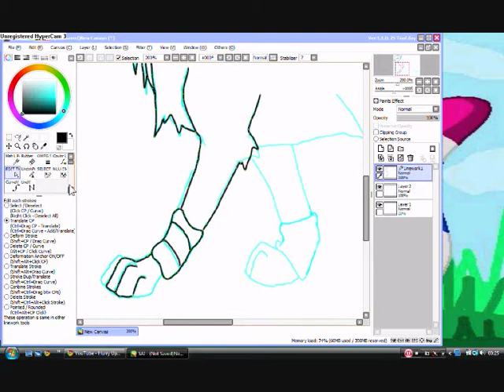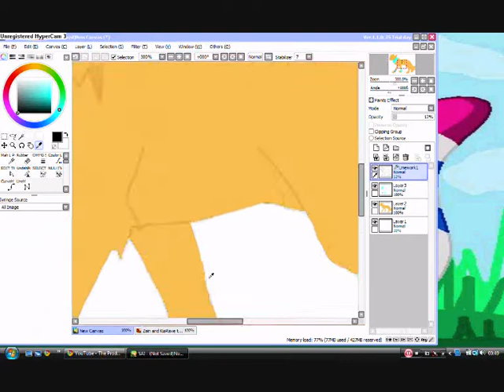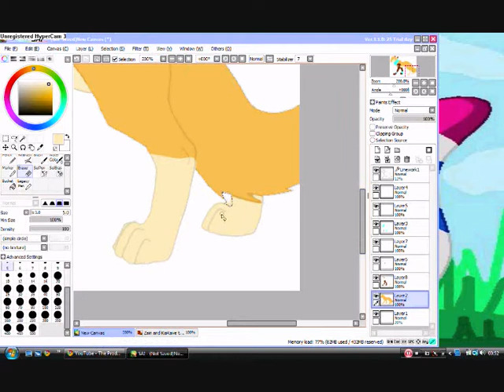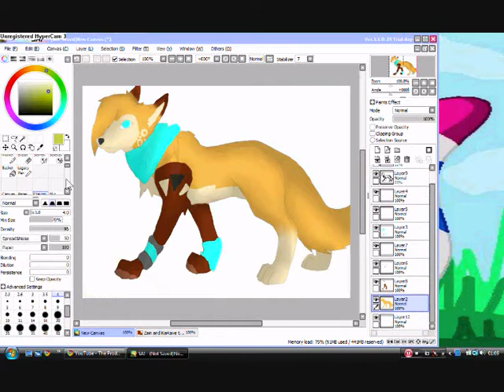Speed Painting Kia-Rave The Wolf -Darkness-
This is my best speedpaint EVAH! Enjoy~

Art(c) Me
Kia-Rave(c) Me